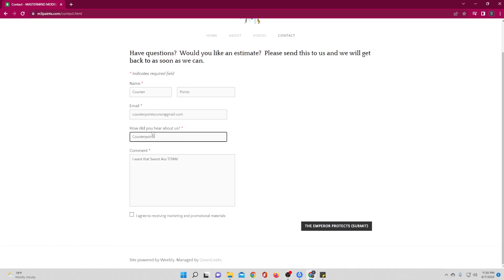Reforged | Black Talon Episode 1 | Breakdown